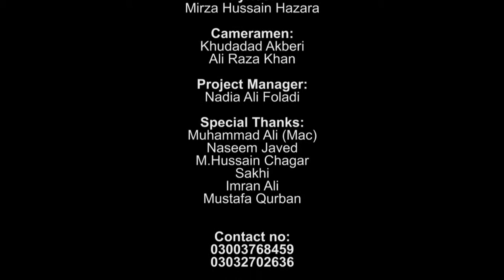Shirin Band Dil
Singer - Asghar Sarshad
Directed - Filmed - Edited by (KD) Akbari
Production Team: Ali Raza Khan, Mustafa